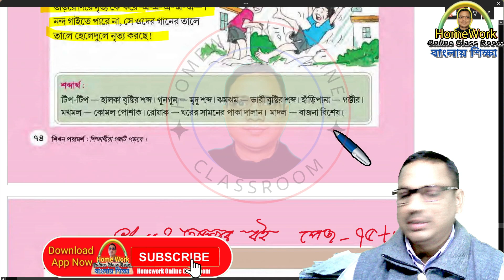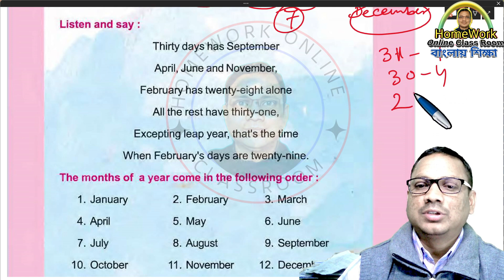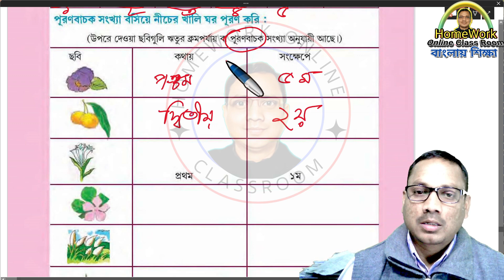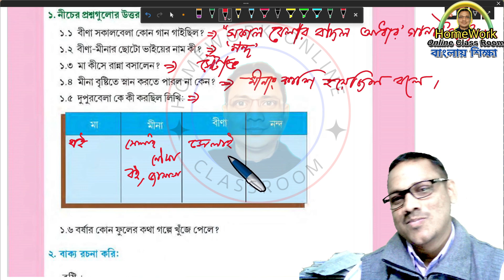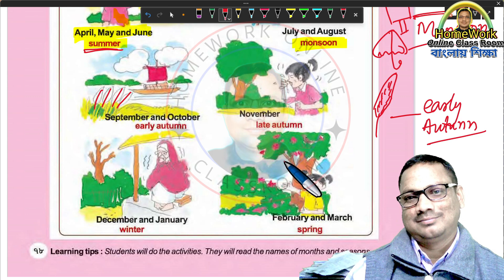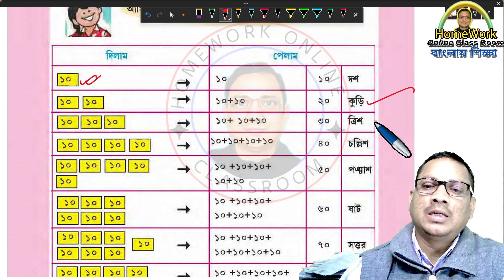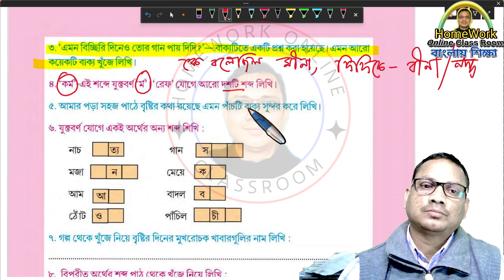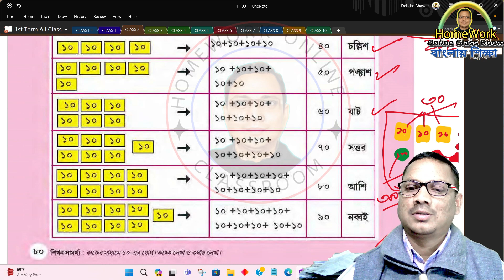Class 2 Amar Boi Part 1 (75-81) । DB Sir Homework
✅ In this video :Class 2 Amar Boi Part 1 (75-81)  । DB Sir Homework
✔️ Class: Class 2 Amar Boi Part 1 (75-81)  । DB Sir Homework
✔️ Language Used : Bengali/English
✔️ Subject: Class 2 Amar Boi Part 1 (75-81)  । DB Sir Homework
✔️ Book Name : Class 2 Amar Boi Part 1 (75-81)  । DB Sir Homework
✔️ Chapter:  Class 2 Amar Boi Part 1 (75-81)  । DB Sir Homework
✔️ Topic Name:Class 2 Amar Boi Part 1 (75-81)  । DB Sir Homework
✔️ Topics Covered in This Video: Introduction -Class 2 Amar Boi Part 1 (75-81)  । DB Sir Homework_
✔️📚👉 Important
✔️📚👉  Previous Video :
✔️📚👉  Next Video:

Thanking you
Debdas Bhaskar
Please
➡️ like / Share / Command
➡️ Your Quaries:
homework online classroom
tuition free
debdas bhaskar
amar boy